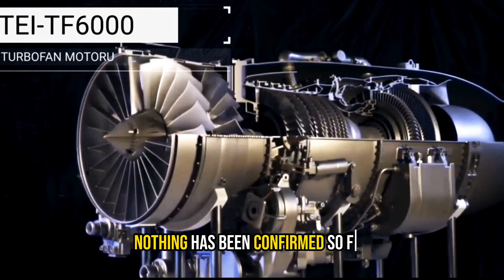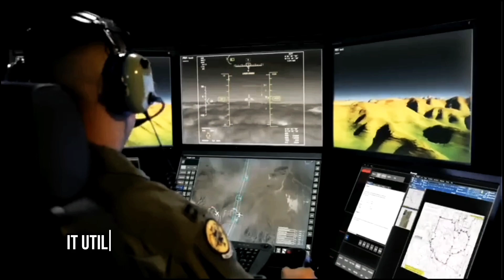Bayraktar Kızılelma vs. Boeing MQ-28 Ghost Bat - The Future of Aerial Warfare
Welcome to our latest video, In this video we will see a comparison of the Bayraktar Kızılelma and Boeing MQ-28 Ghost Bat unmanned aerial vehicle .

The Bayraktar Kızılelma is an advanced Turkish UCAV developed by Baykar Technologies. It features a jet-powered, single-engine design and is optimized for operations on the TCG Anadolu aircraft carrier. With its sleek and low-observable supersonic airframe ✈️ and state-of-the-art AESA radar 📡, it has the potential to revolutionize the battlefield. 🌟 Its successful first flight on December 14, 2022 🎉 showcased its readiness and marked a significant milestone in its development. The Kızılelma is a versatile UCAV capable of conducting air-to-ground and air-to-air missions, making it a formidable force. 🎯 Its planned integration with the TCG Anadolu will further amplify its capabilities, enabling seamless coordination and deployment from the amphibious assault ship. ⚓️ The future of drone warfare looks promising with the Bayraktar Kızılelma leading the way! 💪

🛩️ Boeing Australia is actively developing the MQ-28 Ghost Bat, an advanced uncrewed aerial vehicle (UAV) 🚀 in the Loyal Wingman class for the Royal Australian Air Force. This cutting-edge UAV is designed to work seamlessly alongside crewed aircraft, offering invaluable support and assistance. With its stealthy profile and versatile capabilities, the Ghost Bat adds a new dimension to aerial operations. 🌟 Equipped with state-of-the-art artificial intelligence (AI) 🤖, it possesses the ability to autonomously undertake missions, highlighting its impressive adaptability and capabilities in real-world scenarios. This groundbreaking development aims to significantly enhance the operational effectiveness of the Royal Australian Air Force by integrating autonomous technologies into their aircraft fleet. 💪🏼

Who do you think would come out as the winner in a head-to-head fight?

We are using them under following act:
This video is created by free sources available on internet. Let us know is there is any issue with Copyright.